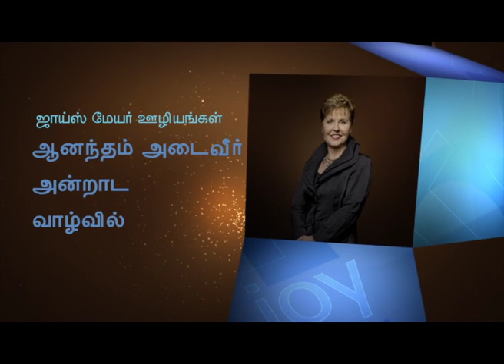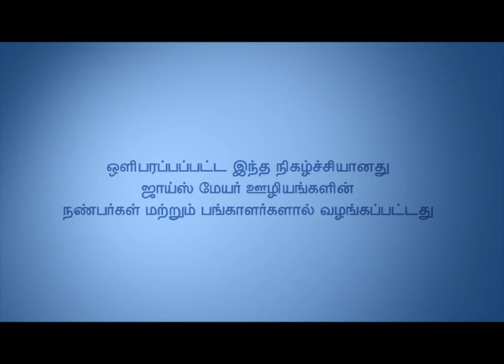ஒழுக்கம் மற்றும் சுய கட்டுப்பாடு - Discipline And Self-Control Part 2 - Joyce Meyer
Discipline And Self-Control Tamil
ஒழுக்கம் மற்றும் சுய கட்டுப்பாடு